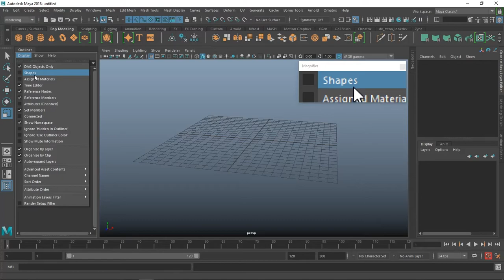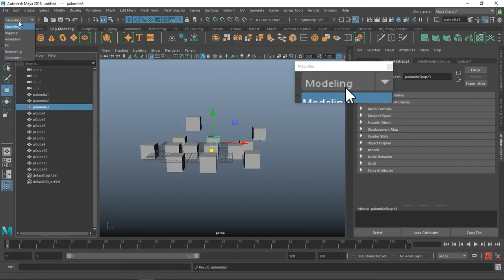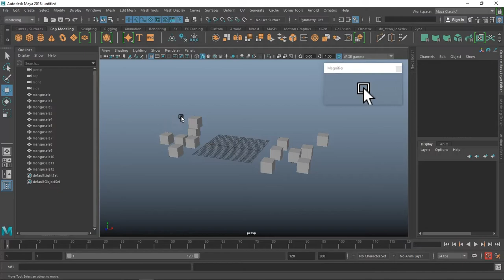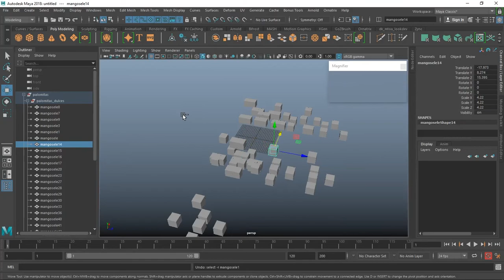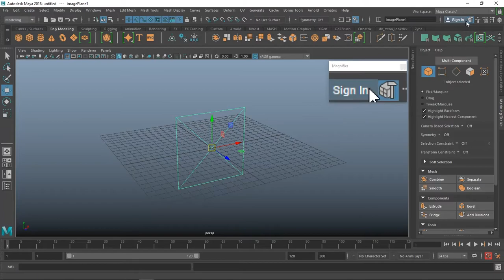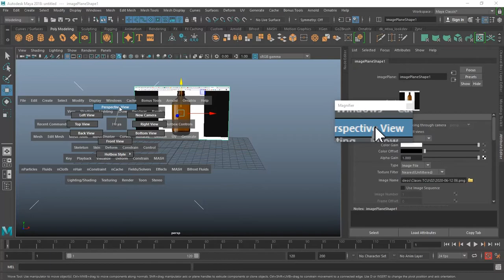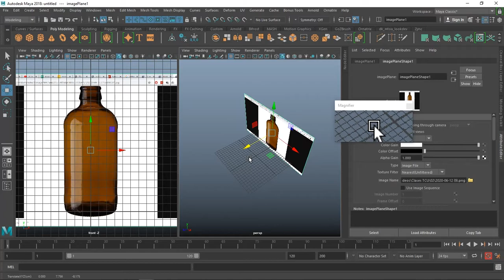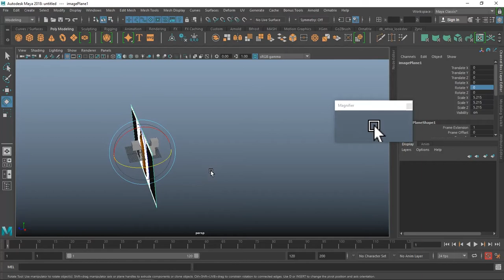MAYA Básico | Clase 02 - Outliner / Image Planes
Parte 1 de la Clase 2 del Curso de Introducción a Autodesk Maya.
Orden de los objetos e importación de imágenes en la escena.